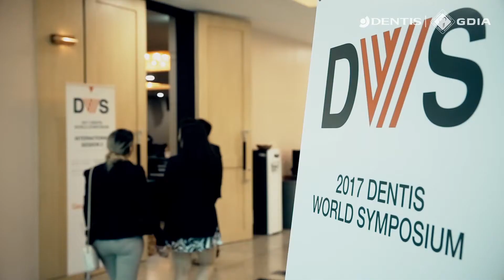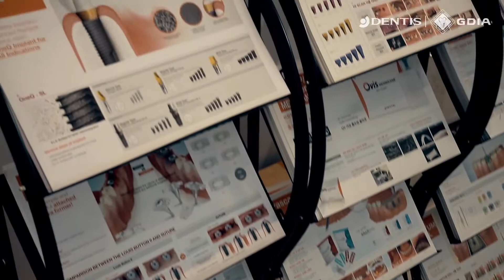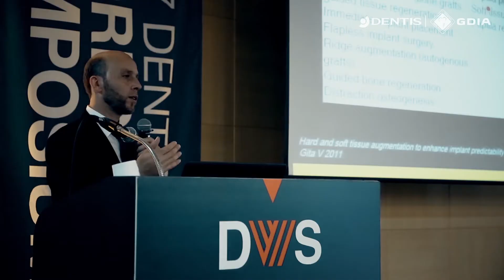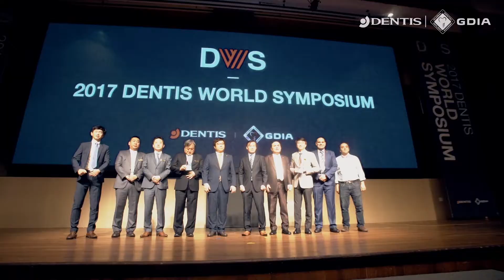2017 DENTIS World Symposium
THANK YOU to all of the participants and featured speakers we met at our symposium in June.

We are very honored that a lot of dentists joined us for interesting lectures and workshops, also we look forward to seeing you ALL our next symposium in 2018!!